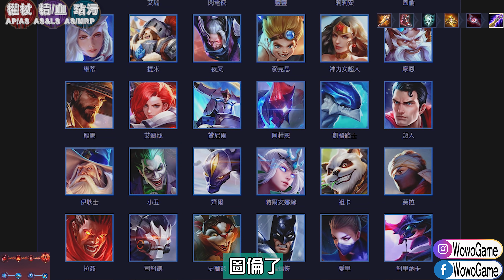【傳說對決】🔥他是世界冠軍的御用野皇🔥就連排位也是厲害得必搶😱 【MAD Team】【Liên Quân】字幕 Subtitle TH VN ENG JP ID KR 【4K】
♛FB&IG：WowoGame
潘因 Paine 司馬懿 英雄聯盟 lol mobile wild rift 激鬥峽谷 S17 新賽季